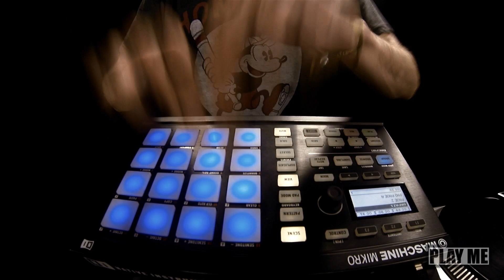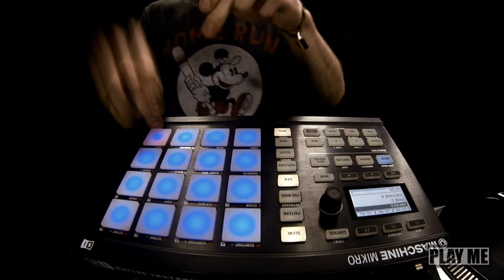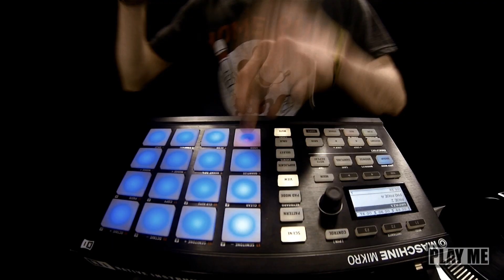ORFAZ - Home Run (Official Music Video)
ORFAZ - Home Run [Glitch Hop]

Send in your track, for a possible upload!

All music is uploaded with permission!